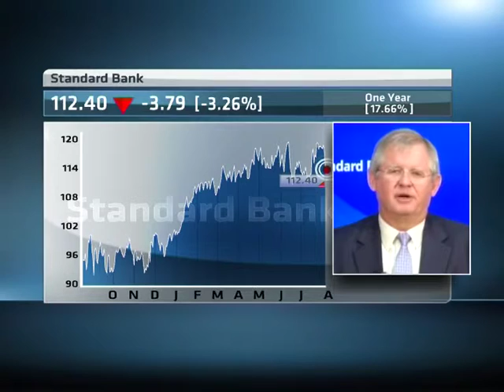Standard Bank H1 results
ABN's Lindsay Williams speaks to Jacko Maree, CEO at Standard Bank, after the company released their H1 results.